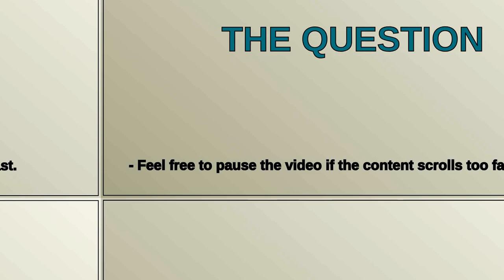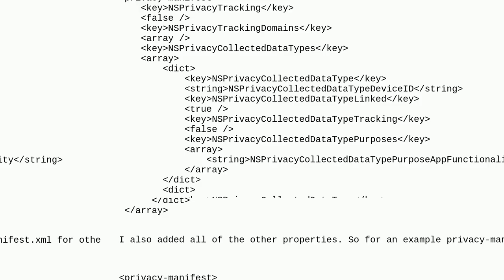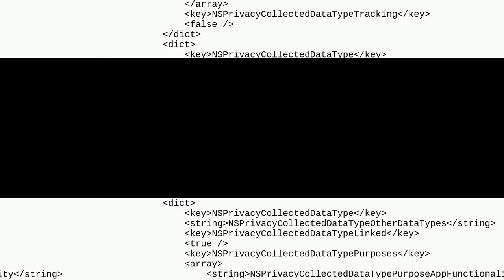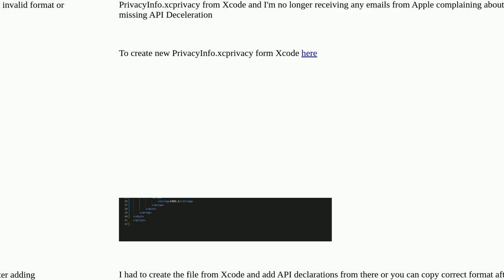cordova-ios 7.1.0 privacy-manifest correct format?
A special thanks goes out to the community

  privacy-manifest ionic-framework cordova-ios ios cordova